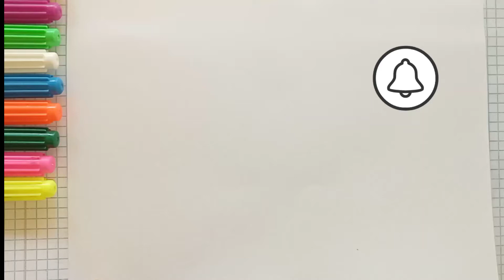Bolalar uchun kalkulyator rasmini oson chizish | बच्चों के लिए कैलकुलेटर चित्र बनाना आसान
Easy to draw calculator picture for kids
Легко нарисовать картинку калькулятора для детей
Mudah untuk menggambar gambar kalkulator untuk anak-anak
Imagine ușor de desenat calculator pentru copii